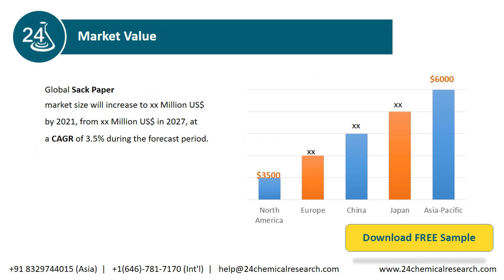Global Sack Paper Market Report 2020 Market Size, Share, Price, Trend and Forecast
Download FREE Research Report Sample PDF:
The global market size of Sack Paper is $XX million in 2019 with 3.5% CAGR from 2015 to 2019.